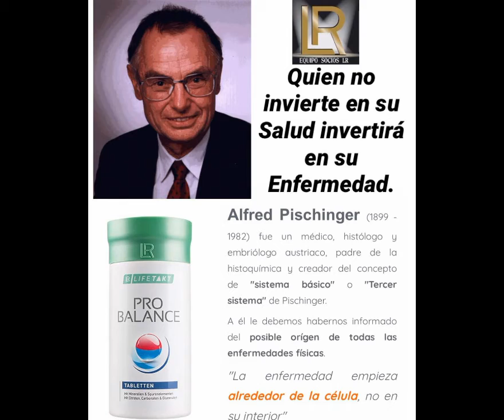Equipo Socios LR 💚 Productos Naturales Nutrición Salud Belleza Comestica Perfumes🔗